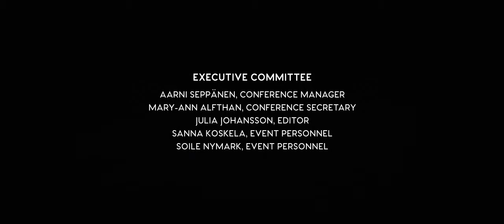The European Retina Meeting 2019 - Official Trailer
The European Retina Meeting brings together top specialists working in the field of visual neuroscience from all over the world every second year. The meeting focuses on new concepts and technologies in studying visual functions from the retina to visually guided behavior. The primary aim of the meeting is to facilitate exchange of novel ideas and boost interdisciplinary collaborations.